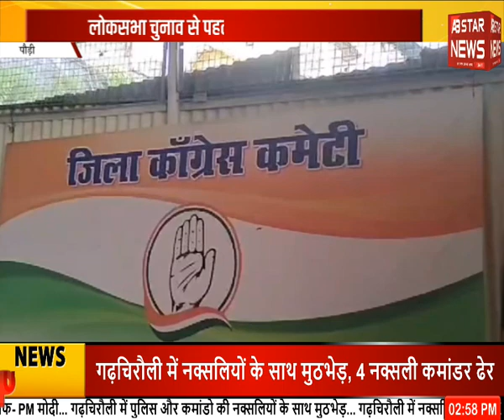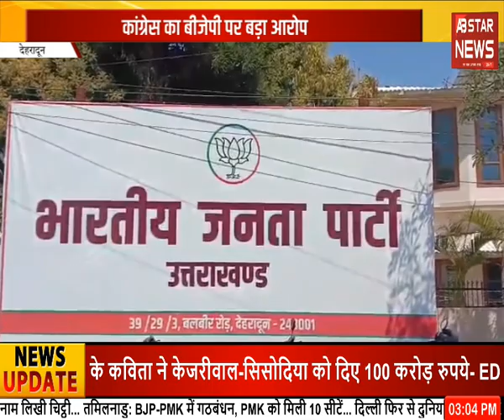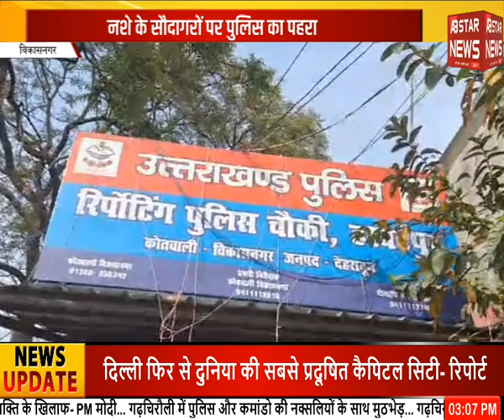Uttarakhand News : चुनाव से पहले उत्तराखंड कांग्रेस में मच गई भगदड़ | AB STAR NEWS